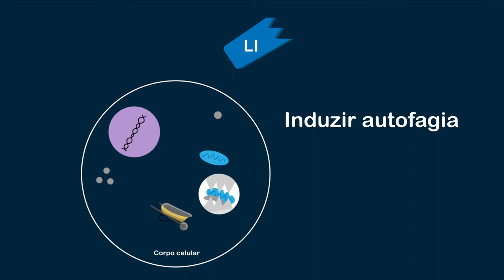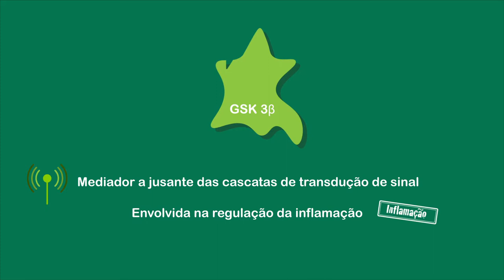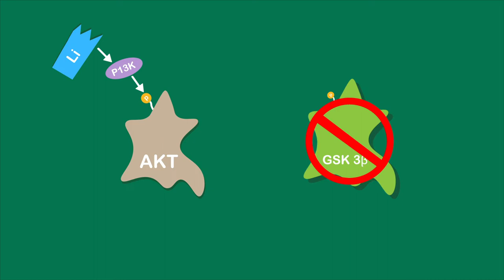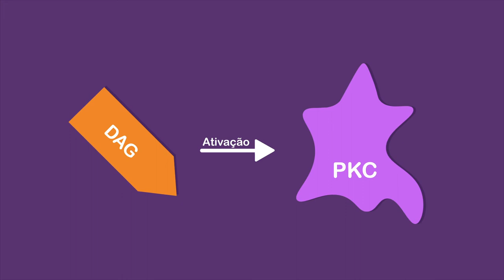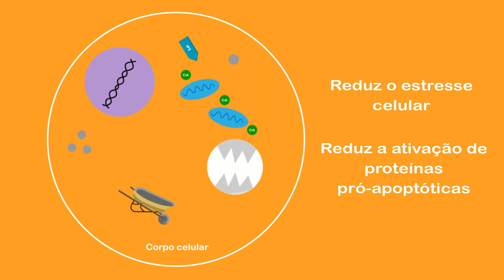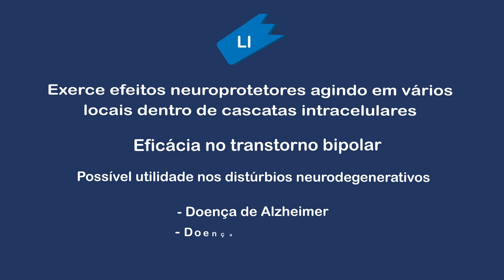Mecanismo de Ação do Lítio na Psiquiatria e Neurologia